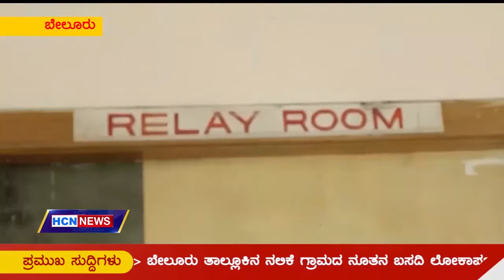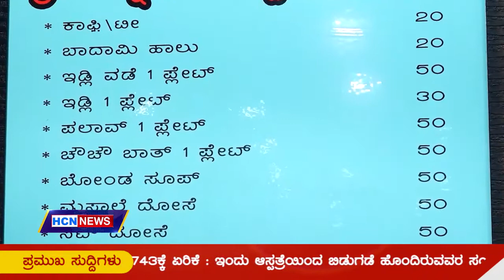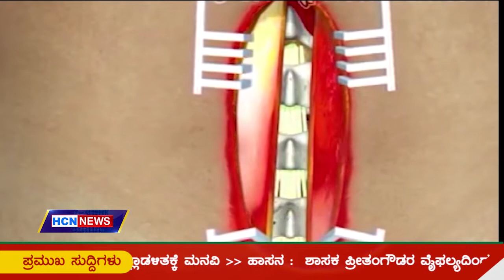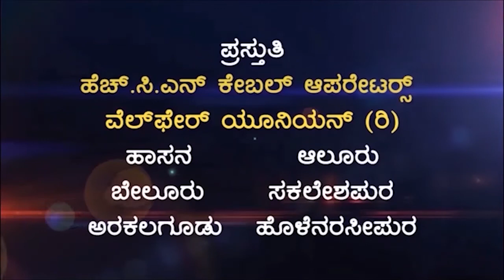HCN News 07-03-2022